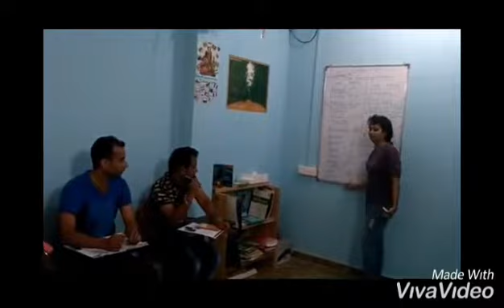English tubers , Tr Neharika techniques to train students via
Learn easy and yet advanced interesting techniques to learn English as a foreign language. Refer to Titanic movie clip practice

Activities like Public speaking, Interview training, Music in class, Yoga, Zumba, aerobics, News reading, Talk infront of camera and many more Tesol certified activities from American TESOL certified institute.
(On Early registration discount "AVAILABLE ")

English center in GoaLearn easy and yet advanced interesting techniques to learn English as a foreign language.
Training given by Tr.